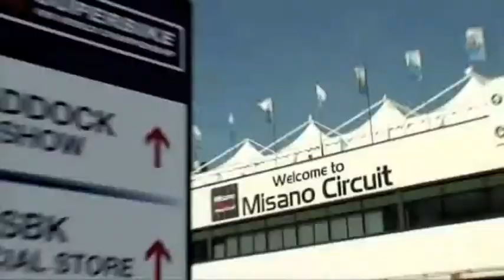Coppa_2012_Promo.m4v